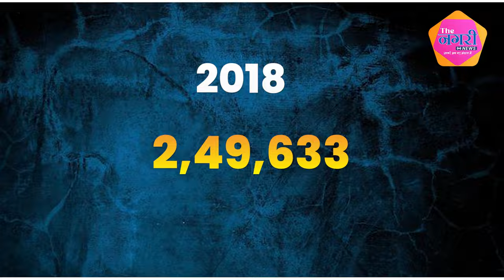Ramesh Chand Meena और Hansraj Meena के बीच होगा कड़ा मुकाबला...|| Election 2023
About this video :

Ramesh Chand Meena और Hansraj Meena के बीच होगा कड़ा मुकाबला...